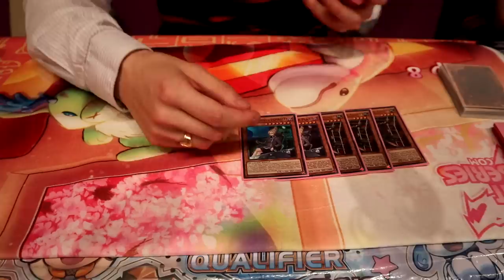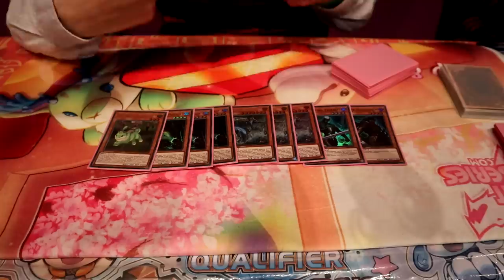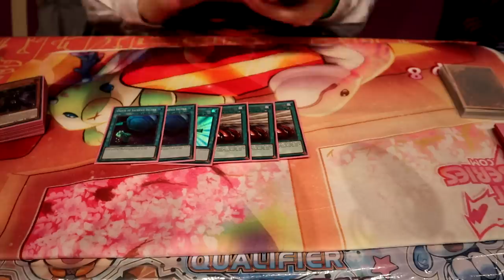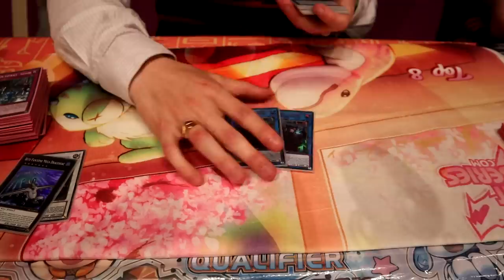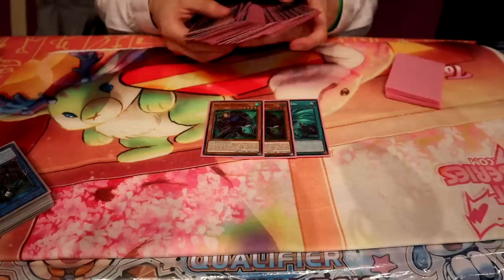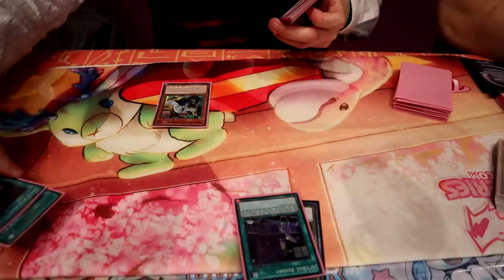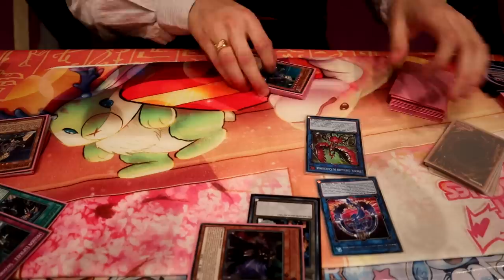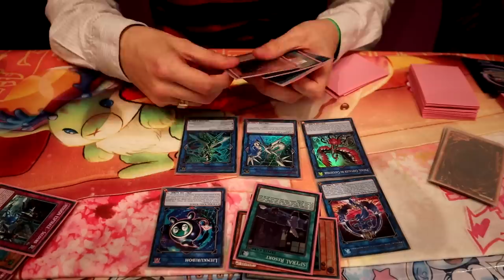Jean De Mauroy - Top 8 WCQ National France 2019 - Dark Spyral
Bonjour tout le monde, voici la liste tant attendue de Jean qui a terminé en top 8 au CDF 2019 avec son deck signature : spyral !